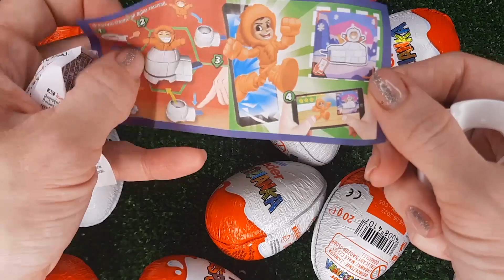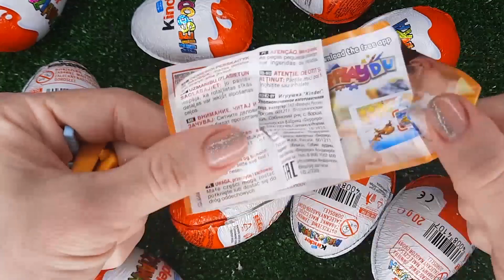NEW!!! 100 Yummy Kinder Joy Surprise Egg Toys Opening A Lot Of Kinder Joy Chocolate ASMR #4566